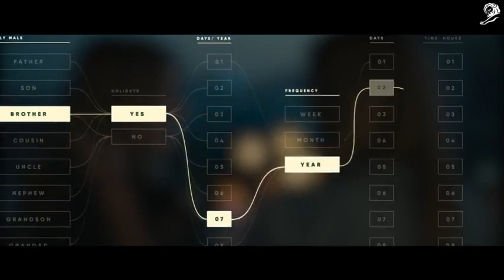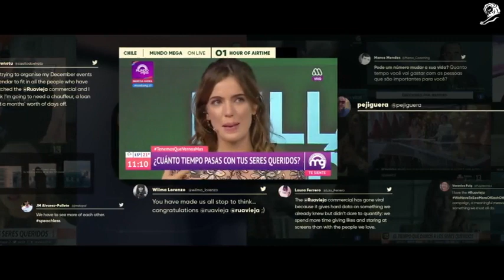THE TIME WE HAVE LEFT CASE